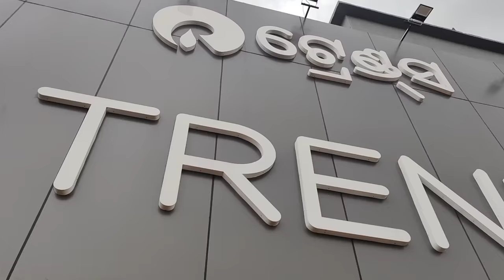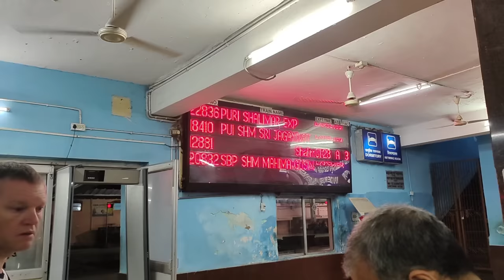ଶାଶୁ ଘରେ କଣ ଚାଲିଛି କିଏ ଆସିଛନ୍ତି ?odiavlogs